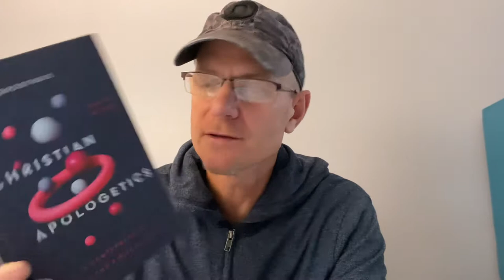A Plug for Christian Apologetics: A Comprehensive Case for Biblical Faith: Second Edition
In this short clip I talk about the Second Edition of his Christian Apologetics: A Comprehensive Case for Biblical Faith by Dr. Douglas Groothuis.